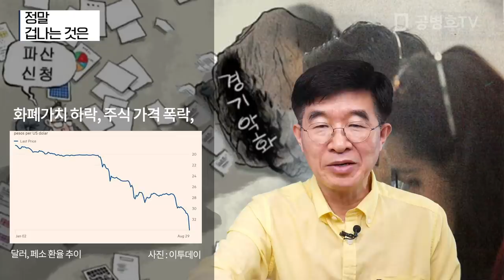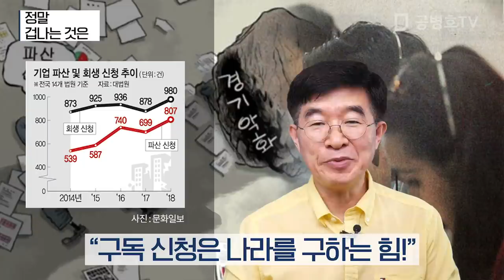정말 무서운 것 [공병호TV]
정말 무서운 것

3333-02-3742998 카카오은행 (예금주 : 공병호) / (텔레뱅킹 : 090 & 은행코드 : 90)

참고 자료
1. 퍼주기 복지 이탈리아 신용등급 투기수준 추락, 김덕식, 매일경제신문, 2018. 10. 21